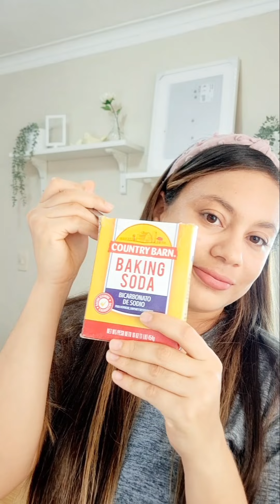El mejor Consejo para limpiar la estufa y quitar la cochambre. Devuélvele el brillo